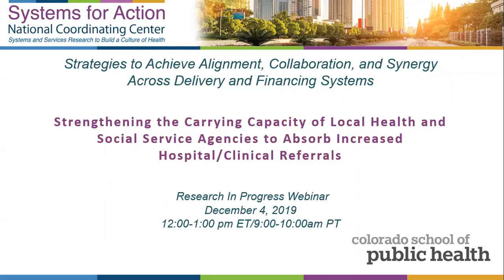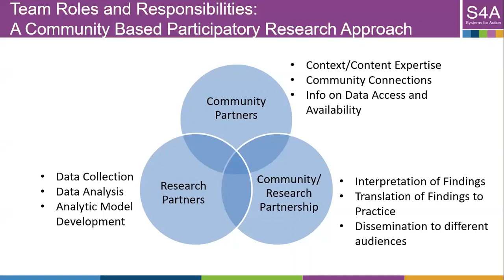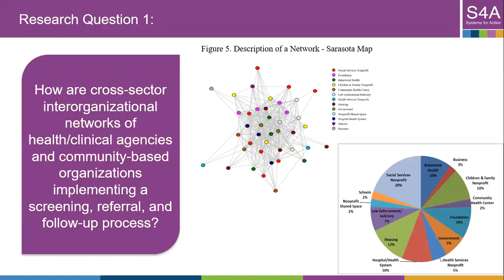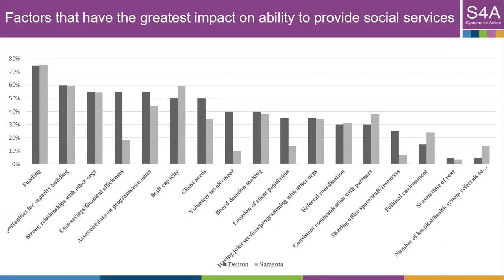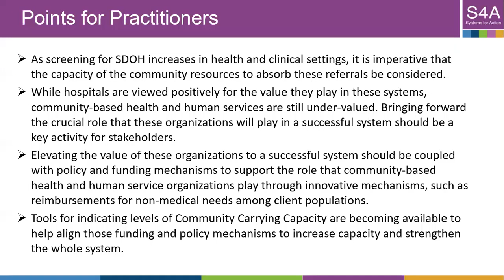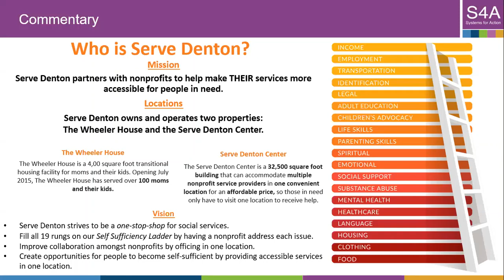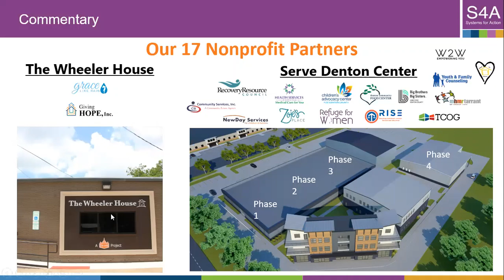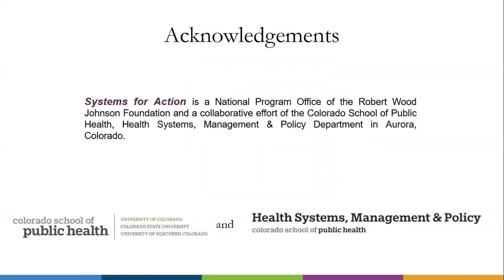12.04.19 WEBINAR | Strengthening the Carrying Capacity of Health & Social Service Agencies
As hospitals and clinics increase screenings for social determinants of health (SDOH), referrals to agencies that provide services to address these needs also will increase. However, questions remain about the ability of nonprofits and other “community resources” to absorb these increased referrals for services. Using secondary data analysis, a review of existing capacity assessment models, and case studies of human service centers in Florida and Texas, researchers will develop and implement an approach for assessing the capacity of community social services organizations and their partners to absorb and meet the needs of referred clients. Findings will lead to improvements in understanding the nonprofit sector’s ability to respond to growing demand, ultimately contributing to the long-term goal of strengthening cross-sector partnerships and integration of services and systems to improve health outcomes.